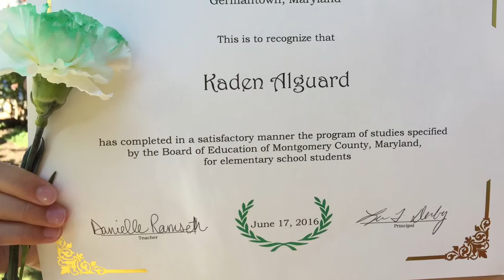Kaden 5th Grade Promotion 2016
Congrats class of 2023!!  Kaden we are soo proud of you!  Thank you Teri for making it special!!